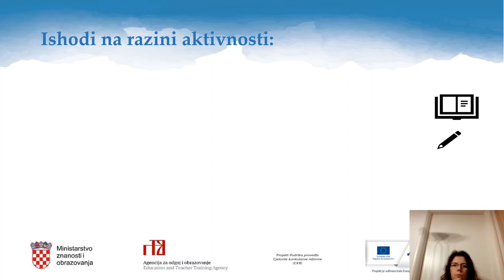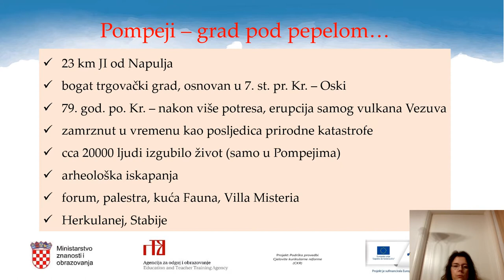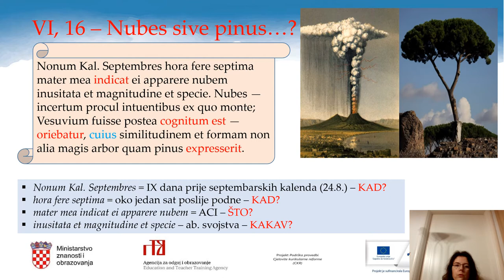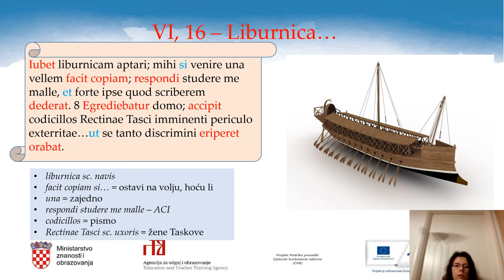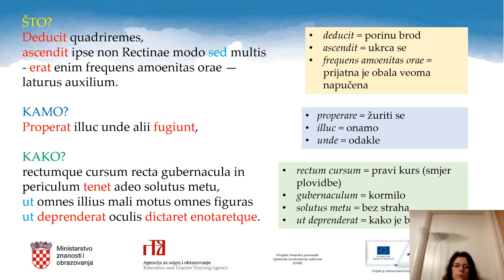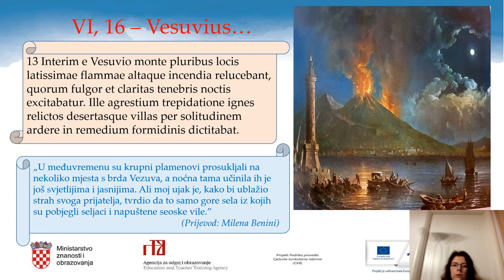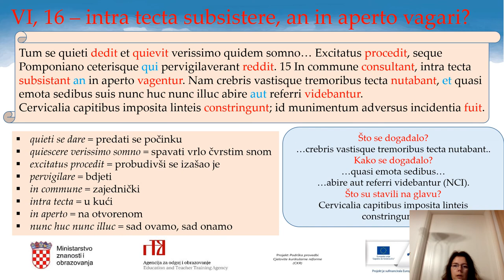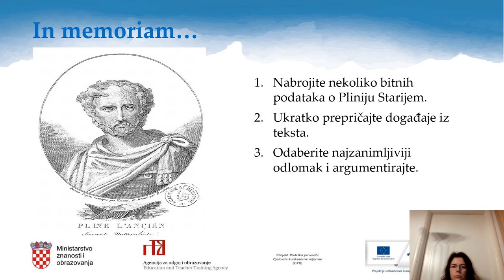Latinski jezik, 4. r. SŠ (klasična gimnazija, nastavljači) - Plinije Mlađi, Pisma (2)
Autor: Iva Novak